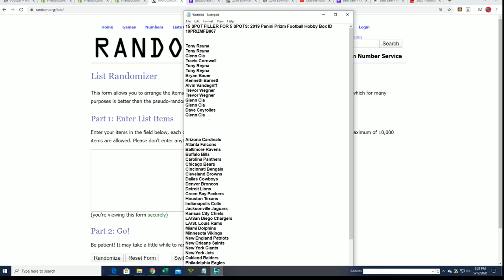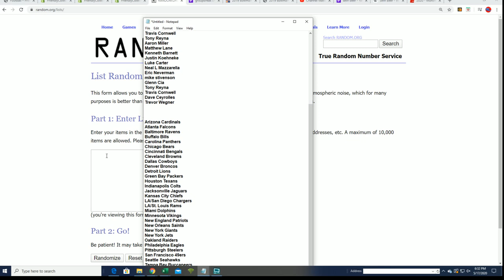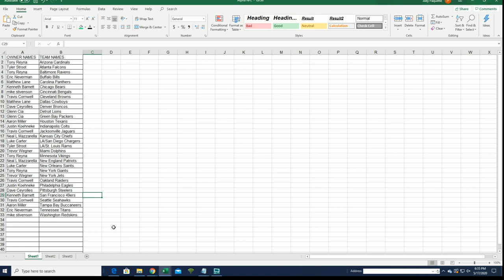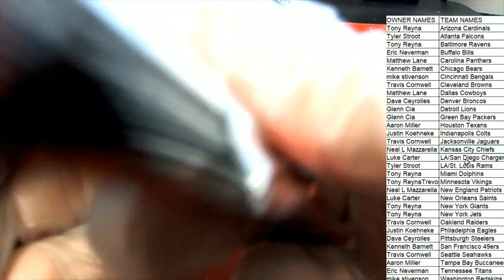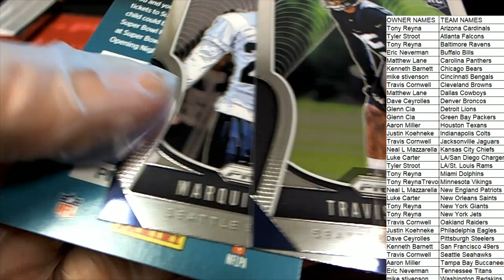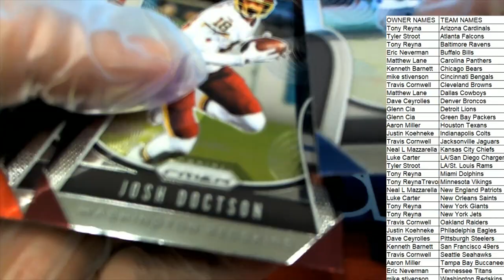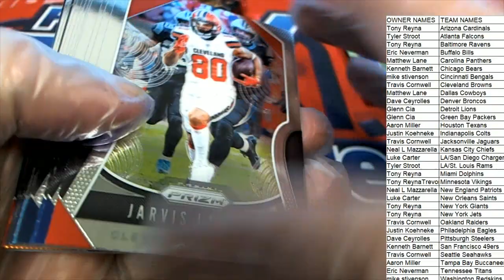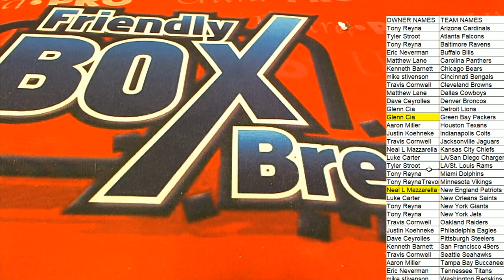2019 Panini Prizm Football Hobby Box ID 19PRIZMFB867